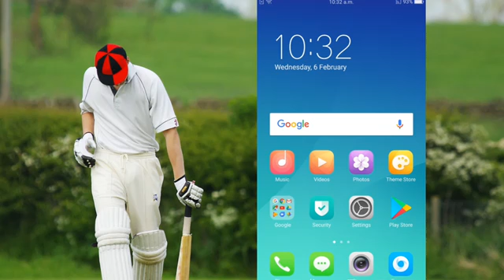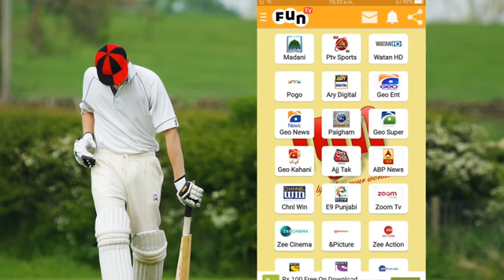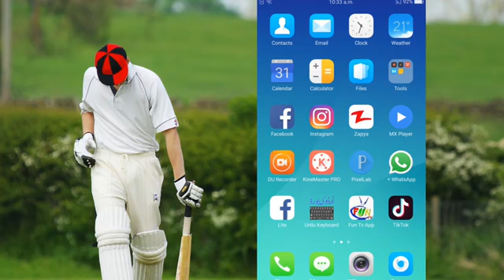Pakistan Vs India live streaming|India Vs Sauth Afric live match|Live match today|Pak Vs Sa live|PTV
To Watch PSL 2020 Live on Android Mobile Phones All Matches 2020

How To Watch PSL 2020 Live on Android Mobile Phones All Matches 2019 app DISCLAIMER: This Channel DOES NOT Promote or encourage Any illegal activities , all contents provided by This Channel ( Tasleem Nawaz ) is meant for EDUCATIONAL PURPOSE only .